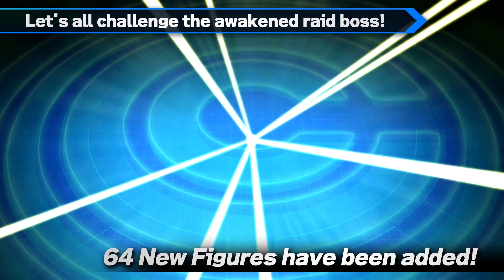DRAGON BALL Xenoverse 2 - HERO OF JUSTICE PACK 1 Launch Trailer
The Hero of Justice Pack 1 is coming soon, with Gamma 1, Gamma 2 and Gohan joining the battle! Can't wait to get the action started? Download the 15th free update now, which features new Ultra Attacks, Quests, and Costumes 💥